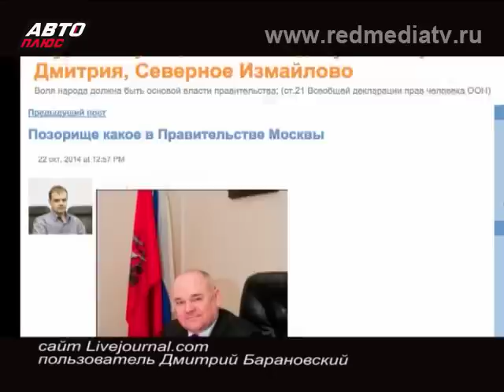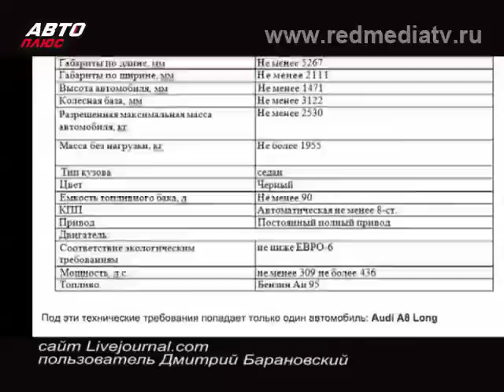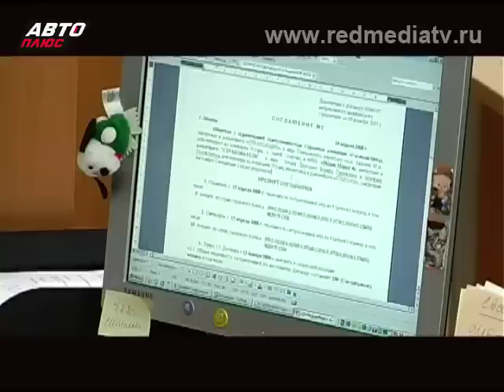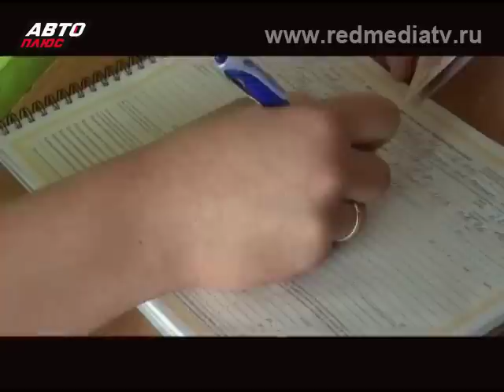Попутчик | Итоги Hедели | Выпуск № 25